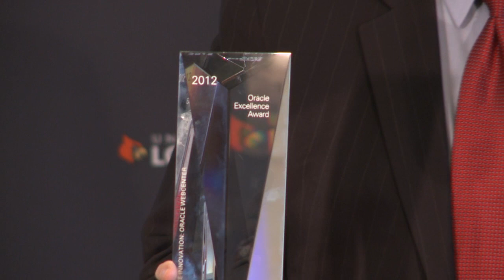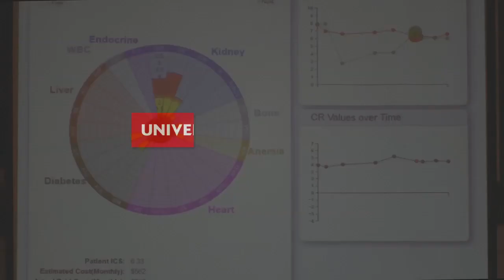UofL receives Oracle innovation award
The University of Louisville was one of six 2012 recipients of an Oracle Fusion Middleware Innovation Award for Webcenter design. Faculty and staff from the University of Louisville have created a health management software program that enables health care providers, patients and insurors with vital information regarding patients' health status in an easy to understand format. Managing diseases and conditions instead of treating the acute episodes has the potential to dramatically reduce the cost of health care.